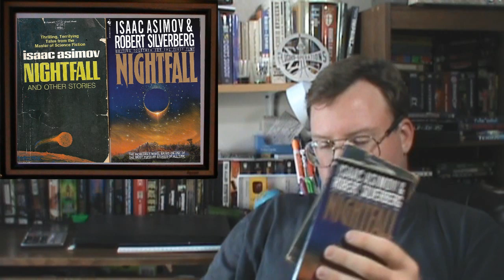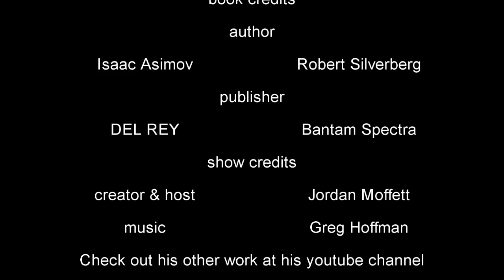The Biblio files 080 Nightfall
A story of a world that only experiences night once every couple thousand years or so and how they react.